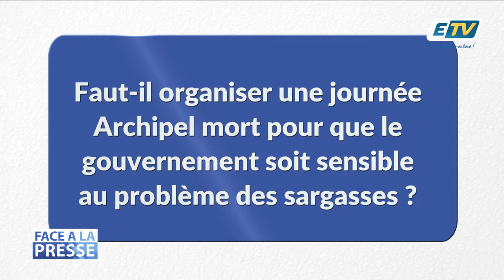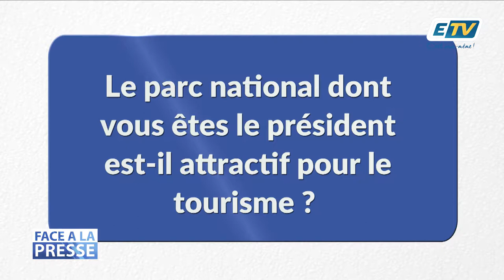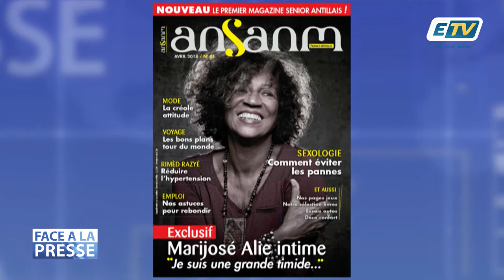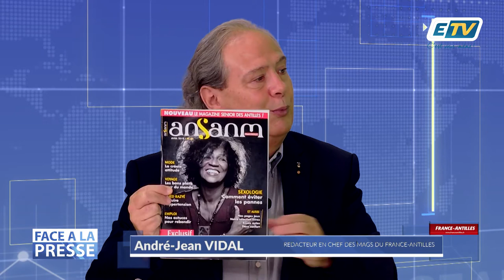Face à la presse - Ferdy LOUISY - Part 2